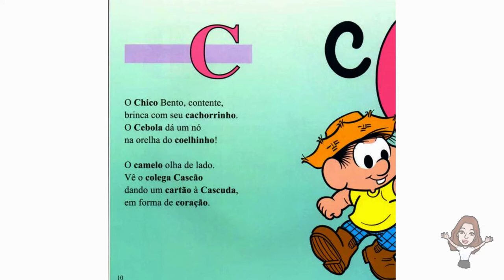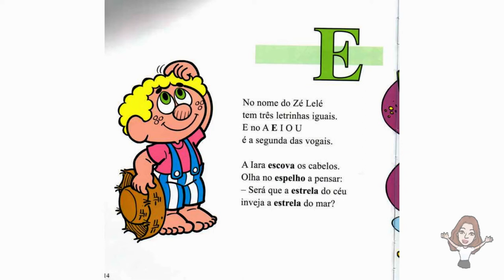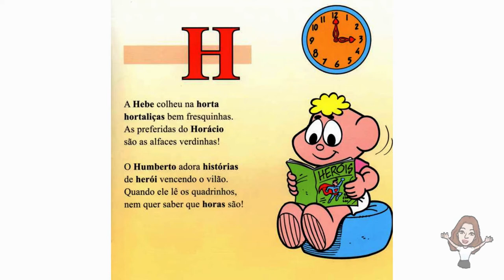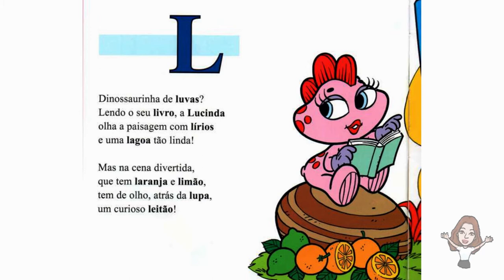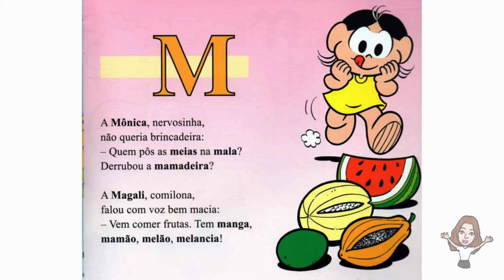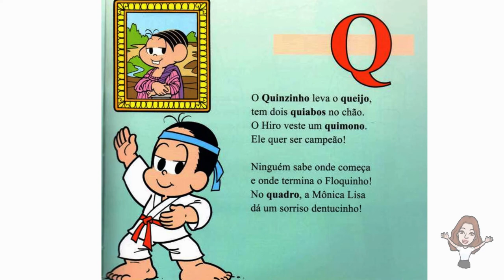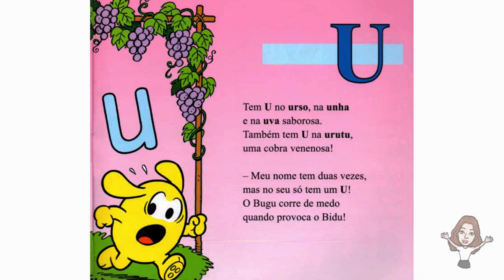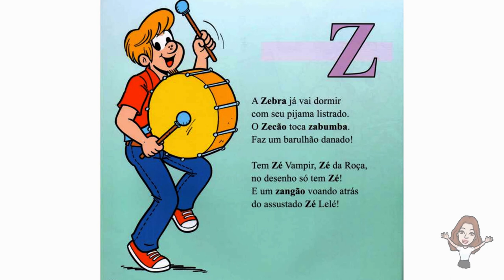Turma da Mônica em o ABC da Mônica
Quer aprender o ABC de forma divertida com a Turma da Mônica? Veja nesta história de Mauricio de Souza e